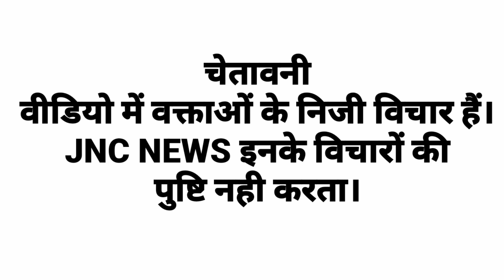जंगल मे शेर अकेला चलता हैं वैसे ही DR अकेला ही सब देख लेगा। DR शिवशंकर ने निकाला अपना मेनिफेस्टो।